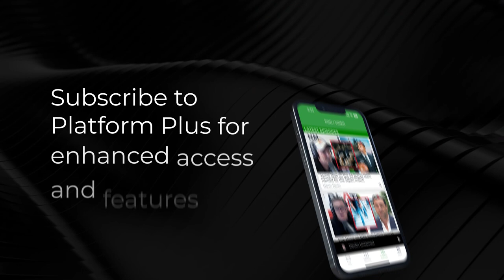Suzanne Levy on the 2023 Census & the questions on gender identity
Sean Plunket talks to Suzanne Levy from Speak Up for Women about the 2023 Census & the questions on gender identity.

Sean Plunket: 7am - 10am
Michael Laws: 10am - 1pm
Martin Devlin: 1pm - 4pm